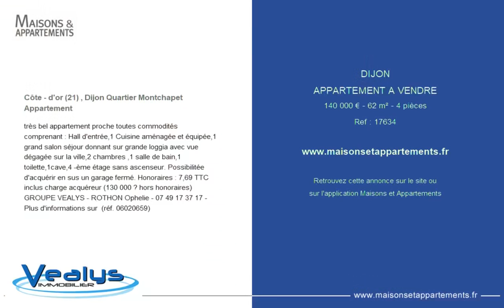DIJON - APPARTEMENT A VENDRE - 140 000 € - 62 m² - 4 pièce(s)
Référence : 17634

Côte - d'or (21) , Dijon Quartier Montchapet Appartement

très bel appartement proche toutes commodités comprenant : Hall d'entrée,1 Cuisine aménagée et équipée,1 grand salon séjour donnant sur grande loggia avec vue dégagée sur la ville,2 chambres ,1 salle de bain,1 toilette,1cave,4 -ème étage sans ascenseur. Possibilitée d'acquérir en sus un garage fermé. Honoraires : 7,69 % TTC inclus charge acquéreur (130 000 € hors honoraires) GROUPE VEALYS - ROTHON Ophelie - - Plus d'informations sur  (réf. 06020659)

|2187794|